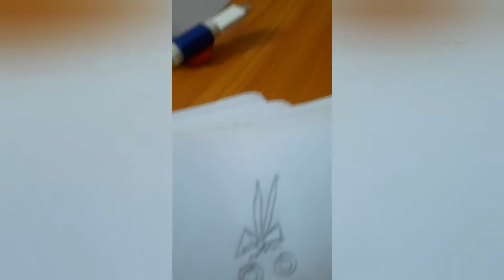How to draw olivia എങ്ങനെ ഒലിവിയ വരക്കാം